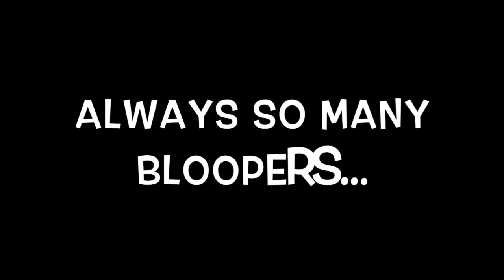Bloopers Part Deux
Bloopers, Mistakes, Funny Videos

What can I say guys, there is always going to be bloopers. It's hard to get it right the first time! But just keep practicing, don't get too frustrated and youll get it done! Check out the professional version of this video on my